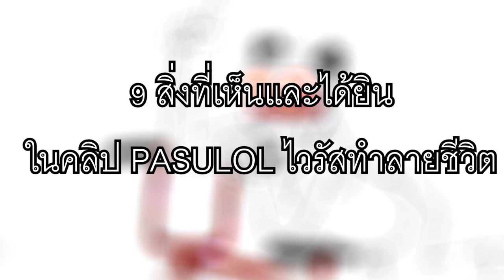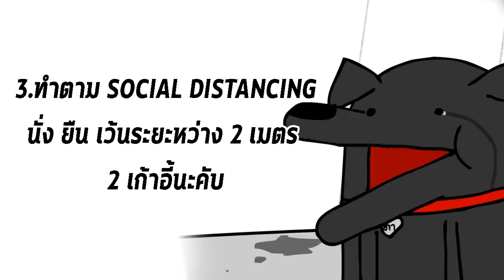9 E̶a̶s̶t̶e̶r̶ ̶e̶g̶g̶s̶ ในคลิป PASULOL ไวรัสทำลายชีวิต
9 E̶a̶s̶t̶e̶r̶ ̶e̶g̶g̶s̶ ในคลิป PASULOL ไวรัสทำลายชีวิต

คลิปต้นฉบับ PASULOL รัททาทุยหนูบ้าเลือด

Mycomputer
MB asus X470 Prime pro
VGA MSI GTX1080Ti 11Gb
PSU TT 750 Watt 80+ rgb
Case Nzxt S340 black
จอ aoc C245G1 24 144hz
pasulol rov,
pasulol reaction,
pasulol ขยะ,
pasulol ทิปรอดชีวิตจากหมี,
pasulol สอน,
pasulol ทิปรอดชีวิตจากหมี reaction,
pasulol dead by daylight,
pasulol nox,
pasulol คนรวย,
pasulol กะปอมหลุด,
การ์ตูน pasulol,
pasulol ขวาน,
pasulol ขายของ,
pasulol คนตัดไม้,
pasulol ความจริง,
pasulol คนวิ่ง,
pasulol คนโรคจิต บ้านสะอาด,
pasulol คนโรคจิตบ้าสะอาด reaction,
pasulol คนอ้วน,
pasulol สมาคมผู้ ความจริง reaction
PASULOL ชาบูแห่งการสูญเสีย